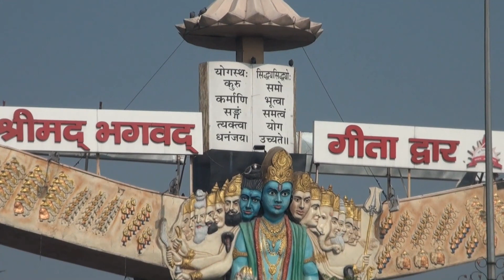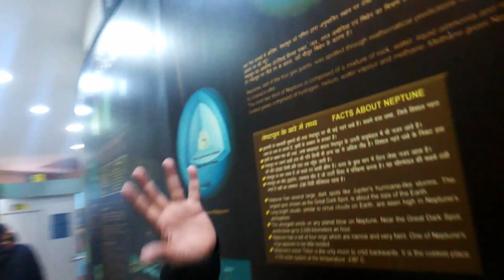A DAY IN KALPANA CHAWLA'S HOME TOWN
A DAY IN KALPANA CHAWLA'S HOME TOWN BY Dr. T N SURESH KUMAR